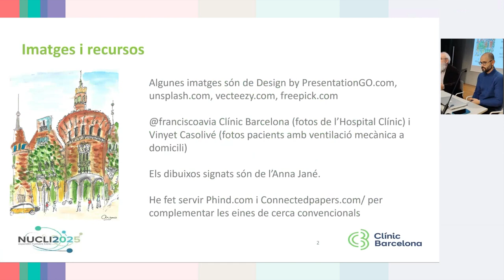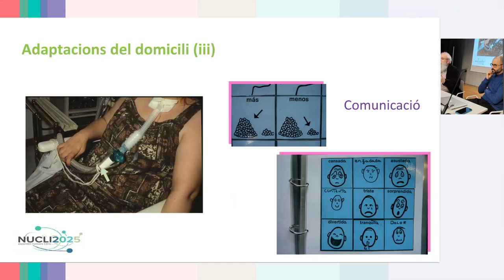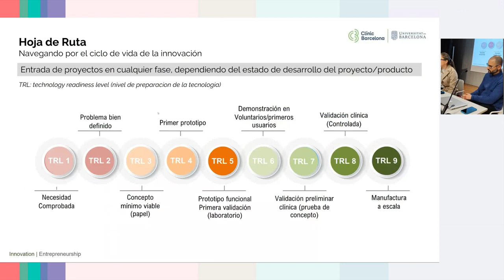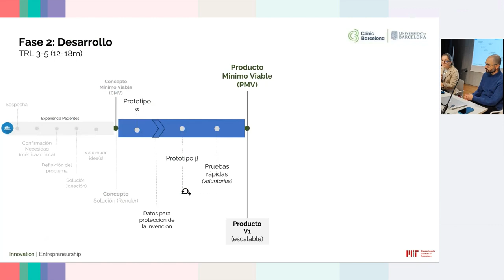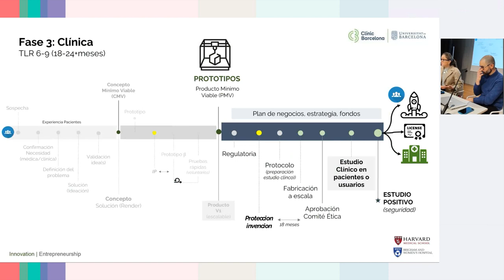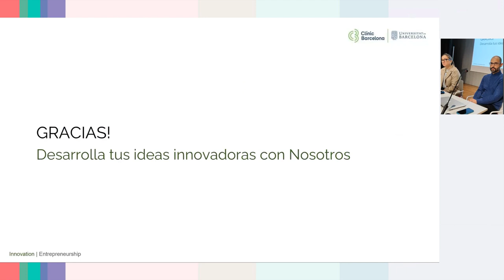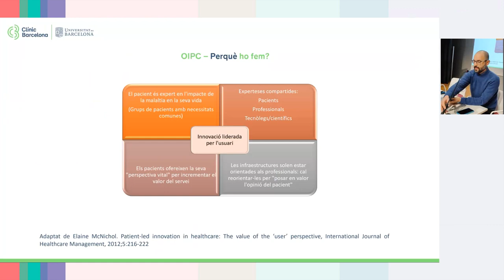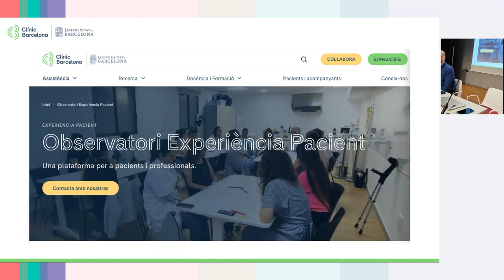SIE 2024 Presentació oberta de l'Oficina d'Innovació promoguda per Pacients i Cuidadors del Clínic